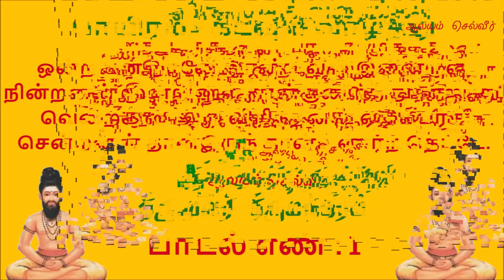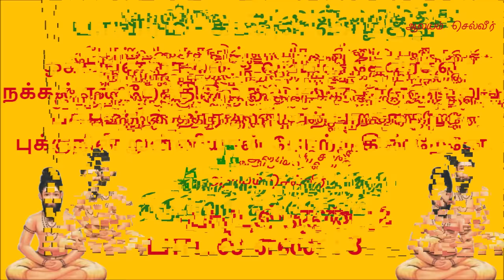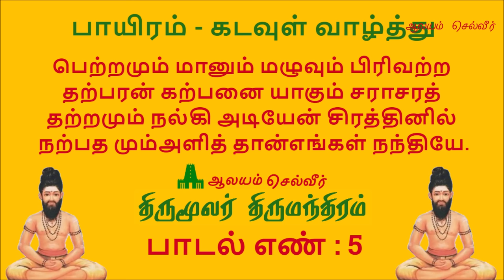திருமூலர் திருமந்திரம் மூலமும் உரையும் | திருமந்திரம் விளக்கம் | பகுதி 1 - பாடல் 1 - 5 வரை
Thirumoolar Thirumanthiram Songs - Thirumoolar Thirumanthiram Padal - Thirumanthiram Explained in Tamil

திருமூலர் திருமந்திரம் மூலமும் உரையும் -  திருமூலர் திருமந்திரம் - திருமந்திரம் விளக்கம் - திருமந்திரம் பாடல் வரிகள்.

விநாயகர் வணக்கம்

ஐந்து கரத்தனை யானை முகத்தனை
இந்தி னிளம்பிறை போலும் எயிற்றனை
நந்தி மகன்றனை ஞானக் கொழுந்தினைப்
புந்தியில் வைத்தடி போற்றுகின் றேனே.

பாயிரம் - கடவுள் வாழ்த்து

ஒன்றவன் றானே இரண்டவன் இன்னருள்
நின்றனன் மூன்றினுள் நான்குணர்ந் தான்ஐந்து
வென்றனன் ஆறு விரிந்தனன் ஏழும்பர்ச்
சென்றனன் தான்இருந் தான்உணர்ந் தெட்டே.

போற்றிசைத் தின்னுயிர் மன்னும் புனிதனை
நாற்றிசைக் கும்நல்ல மாதுக்கு நாதனை
மேற்றிசைக் குள்தென் திசைக்கொரு வேந்தனாம்
கூற்றுதைத் தானையான் கூறுகின் றேனே.

ஒக்கநின் றானை உலப்பிலி தேவர்கள்
நக்கன்என் றேத்திடும் நம்பனை நாள்தொறும்
பக்கம்நின் றார்அறி யாத பரமனைப்
புக்குநின் றுன்னியான் போற்றுகின் றேனே.

அகலிடத் தார்மெய்யை அண்டத்து வித்தைப்
புகலிடத் தென்மெய்யைப் போதவிட் டானைப்
பகலிடத் தும்இர வும்பணிந் தேத்தி
இகலிடத் தேஇருள் நீங்கிநின் றேனே.

பெற்றமும் மானும் மழுவும் பிரிவற்ற
தற்பரன் கற்பனை யாகும் சராசரத்
தற்றமும் நல்கி அடியேன் சிரத்தினில்
நற்பத மும்அளித் தான்எங்கள் நந்தியே.